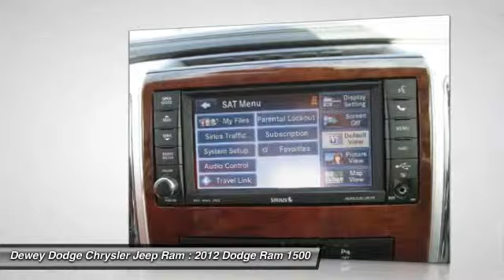2012 Dodge Ram 1500 Ankeny Des Moines Ames Iowa D141232A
2012 Dodge Ram 1500 Laramie

4WD, 20 INCH CROME WHEELS, BLACK LEATHER SEATS,NAVIGATION,AND RUNNING BOARDS. Crew Cab!   Dodge Certified Pre-Owned means you not only get the reassurance of a  Maximum Care Limited Warranty, but also up to a 7-Year/100,000-Mile Powertrain Limited Warranty, a 125-point inspection/reconditioning, 24/7 roadside assistance, rental car benefits, and a complete CARFAX vehicle history report. Heated and ventilated plush leather bucket seats, leather-wrapped padded steering wheel with accent stitching, and a lustrous, easy-to-read instrument pane. Automobile Magazine calls the Ram 1500 an All-Star.